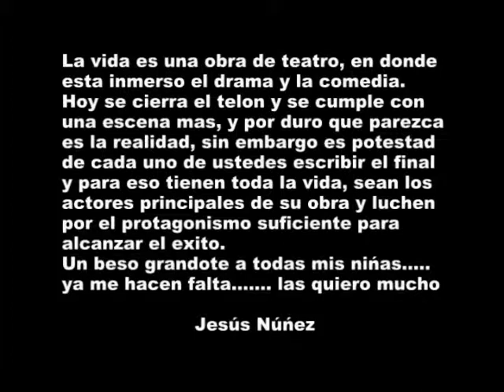JOSE MARTI PROMOCION 2010 - GRADUACION 1101 - PARTE 2